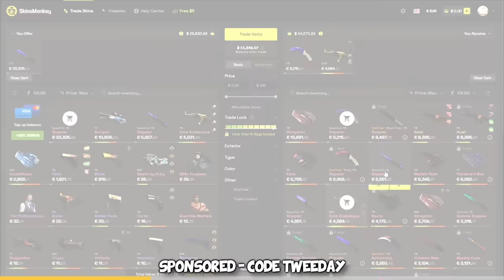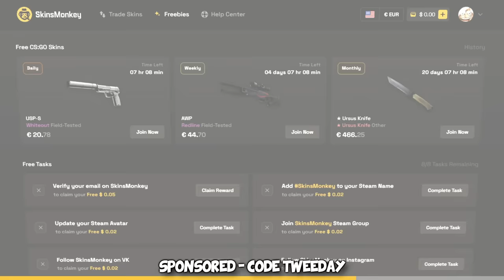I carried CS2 PROS with my +W plays...